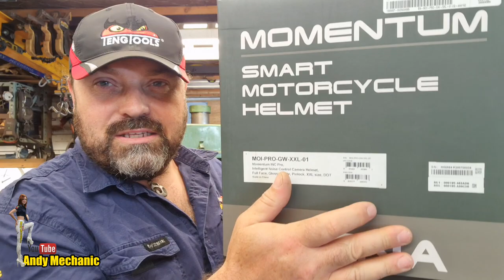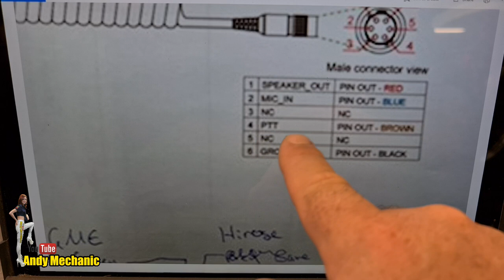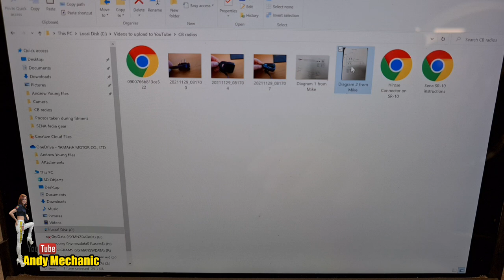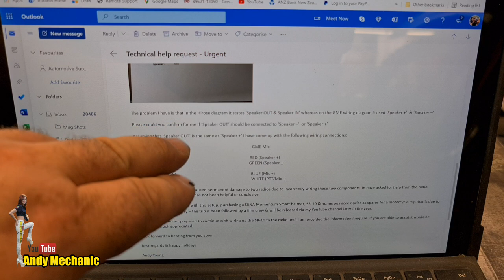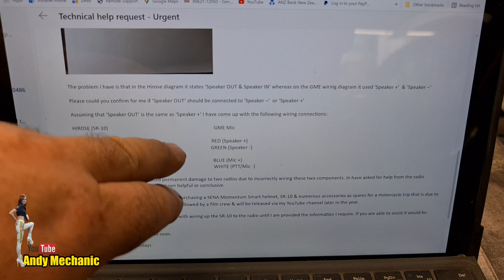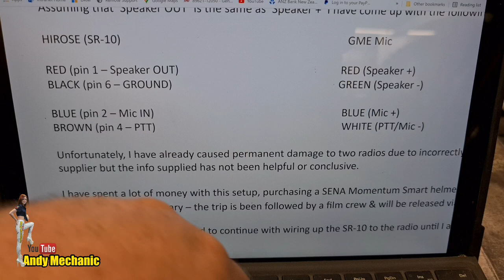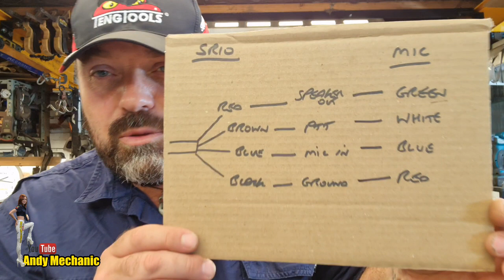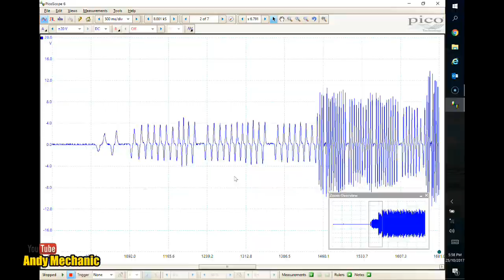HELP! - Any radio engineers out there? #1489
Following a disasterous days filming & destroying two brand new two-way radios it has become very clear I need help working out the wiring between the SENA SR-10 to GME TX6160 hand held CB radio.

With only smatterings of information, ambigious scribbles & conflicting advice this has become a real pain in the ass. Seriously, how could connecting 4 wires be soooo hard???

If you are a radio or electronics Engineer & can help get me back on track with this on-board motorcycle communication system I would be most grateful.

Assistance is required urgently, I need to have this system working by the 2nd January 2022, giving me, at the time of uploading this video, approximately 72 hours to get it sorted!

Andy

Also, if you’re keen to get an embroidered work shirt or jacket then visit:

Both Zazzle & UniformNZ can ship to anywhere in the World so if you are far far away then just email them for a quote.

If you'd like to send something through by post - a letter to be read out in the 'Mail Call' videos or maybe a parcel containing a surprise for your favorite Tool Girl, maybe a new tool for us to use in a video or a YouTube channel sticker for the cabinet door or toolbox then you can send it here:

Andy Mechanic YouTube channel
Auckland
Post Code 1142
New Zealand

You'll be sure to get a shout out on one of the videos too!

Oh…and here’s Tool Girl Lilli’s web site, that’s right, Lilli has her very own web site! Damn….

Thanks for all your support, until next time...

Andy